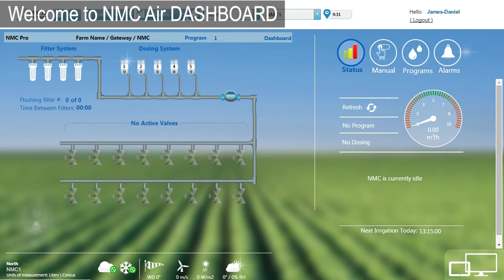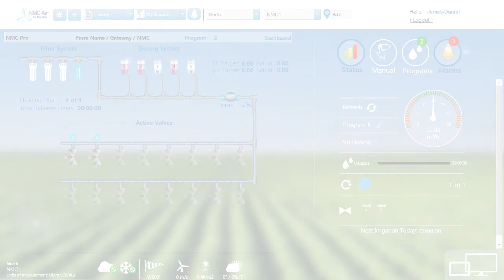Netafim NMC AIR Dashboard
Real-time in-field operation - Check your Crop in glance!
The NMC Air is an advanced cloud based software, provides the customer the ability to access the
NMC Irrigation Controller, to Operate and Monitor the farm, from anywhere at anytime.